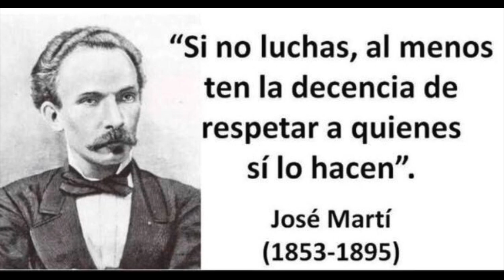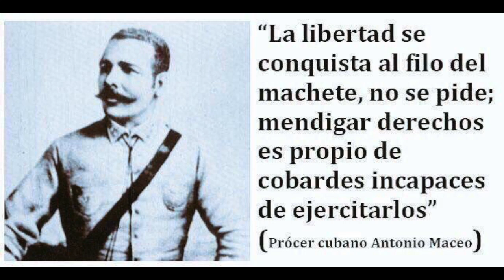🇨🇺Encapuchado🇨🇺 (Sandro Castro)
Encapuchado  Sandro Castro Cuba